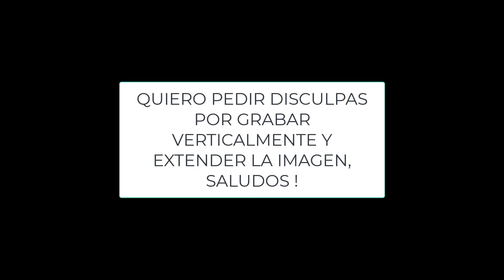★ Unboxing Teclado Mecánico Logitech G PRO X Gx Azul Clicky - Unboxing ★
▶HOLA CHICOS HOY VEREMOS UN UNBOXING​​ DEL TECLADO MECANICO LOGITECH G​ PRO X​, SALUDOS !!

                            ◣◥◣SORTEOS ACTIVOS◥◣◥

                            ◣◥◣DONACIONES◥◣◥

                            ◣◥◣INFORMACIÓN◥◣◥

                              ◣◥◣CONTACTO◥◣◥

▶Habbo➜ NikolasGamerS

▶Steam➜ NikolasGamerS

▶Operation7➜ xNikolasGamerS

                                           ★ ORIGINAL ★

Lα cσpiα dε εstε vidεσ,
sεяα dεnunciαdα.